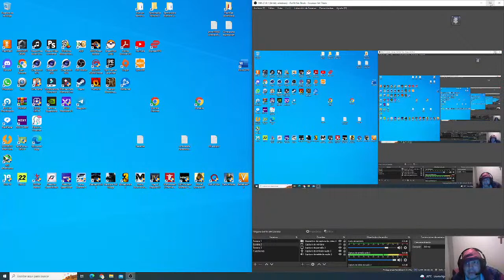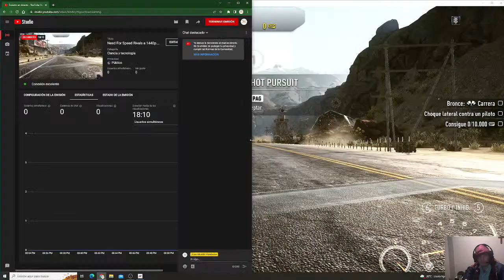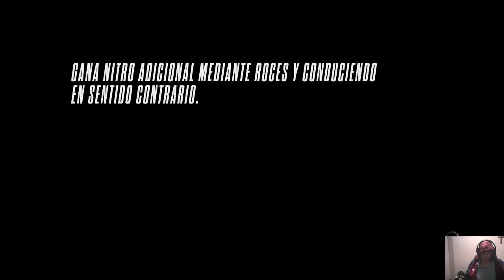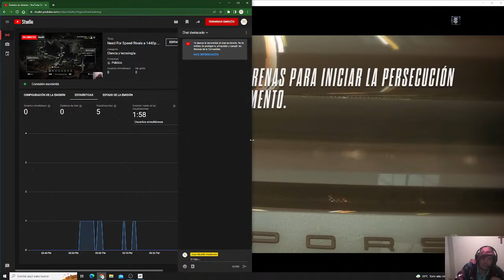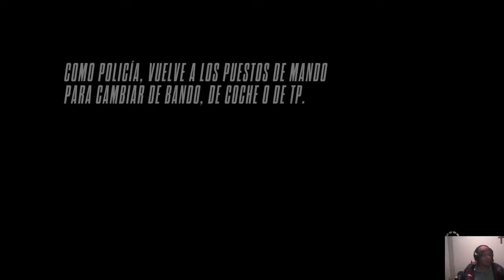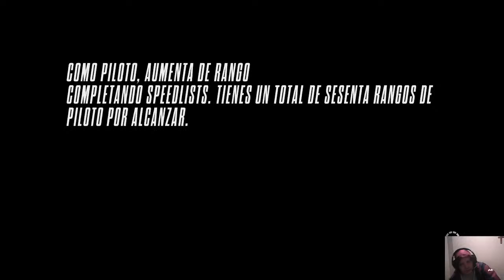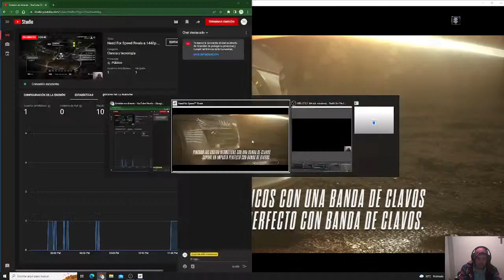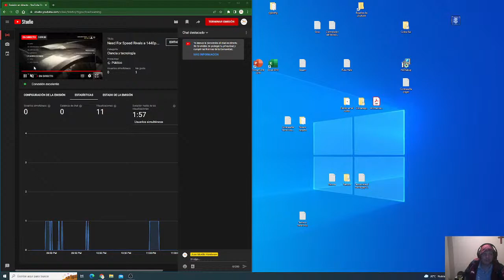Need For Speed Rivals a 1440p. Ryzen 3600 a 4.52GHZ. RTX 3070 EVGA XC3 Ultra.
Ryzen 5 3600 @4.52Ghz 1.38v.
RTX 3070 EVGA XC3 Ultra.
Asus Rog Strix B450-F Gaming II.
16 gb Ram DDR4 a 3600 mhz CL18.
Monitor MSI Mag272CQR a 1440p 165hz.
Water Cooling Kraken X52.
PSU: XPG Pylon 750 watts.